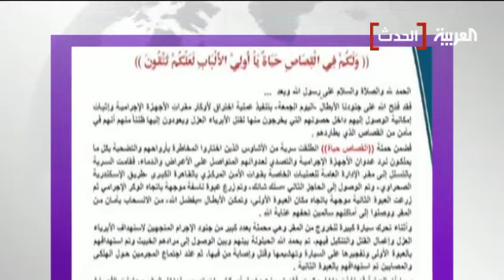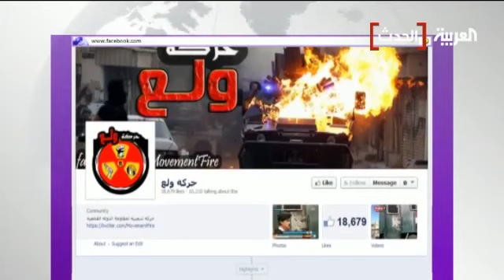حركة تطلق على نفسها "أجناد مصر" تتبنى الهجوم على سيارات الأمن المركزي بالجيزة